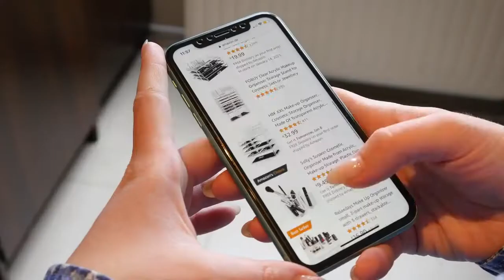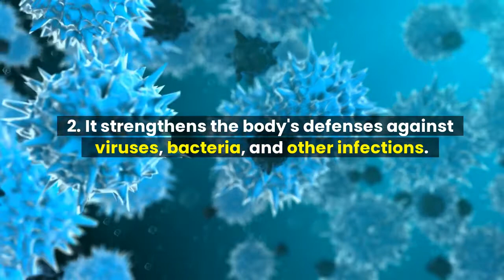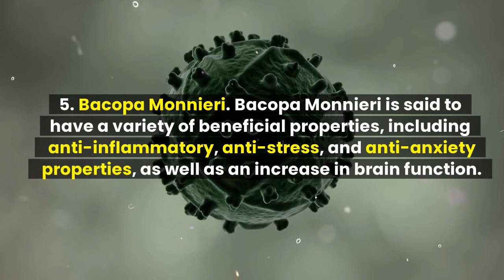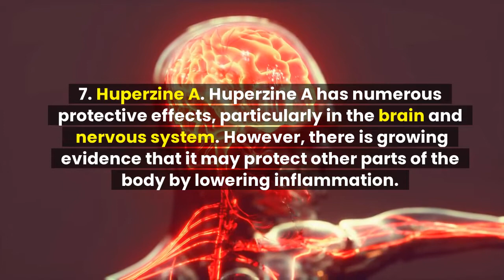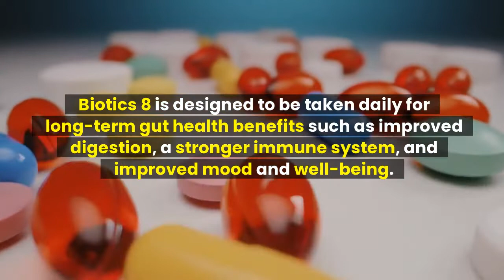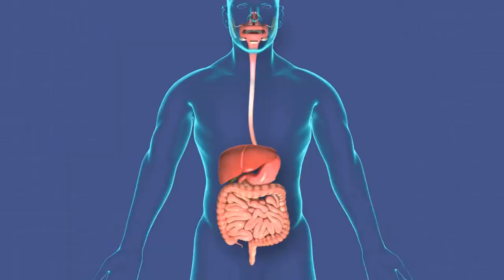Biotics 8 Review 2024: Best Probiotics For Men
Introduction : 0:00
Benefits Of Biotics 8 : 1:16
Ingredients : 1:45
How Biotics 8 Works : 3:20
Pros &  Cons : 3:53
How To Use Biotics 8 : 4:31
Possible Side Effects : 4:52
Where To Buy Biotics 8 : 5:33
Conclusion : 5:51

Probiotic supplements are becoming increasingly popular, and many people rely only on these over-the-counter supplements for their apparent health benefits.

As we all know, gut health is one of the most important aspects to consider when it comes to maintaining a healthy body and digestion. When something is amiss with our stomach's health, our entire body suffers, and we may become ill as a result.

Also, certain antibiotics often destroy the number of good bacteria present in our stomach lining. The good bacteria present in our stomach plays a vital role in keeping our guts healthy.

If these good bacteria are accidentally lost owing to a variety of factors, we must replenish them by supplementing with beneficial probiotics to compensate for the loss. This is where probiotic supplements become necessary.

Biotics 8 is a probiotic health supplement developed specifically for men. It has been shown to aid in the reduction of symptoms such as bloating, indigestion, and slowed metabolism. Biotics 8 is made up of a well-balanced mix of beneficial nutrients that boost immunity and digestion, resulting in a happier stomach.

Biotics 8 has already helped thousands of adults improve their gut health, immunity, and overall health and wellness.